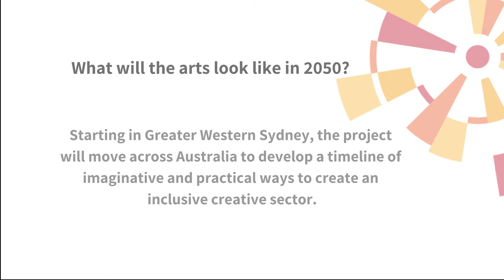Diversity Arts Australia - Stories from the Future Project (Parramatta Pt 1)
We recently filmed a project for Diversity Arts Australia for their stories from the future project.

Shot at both Parramatta Artists Studios and Casula Powerhouse Arts Centre